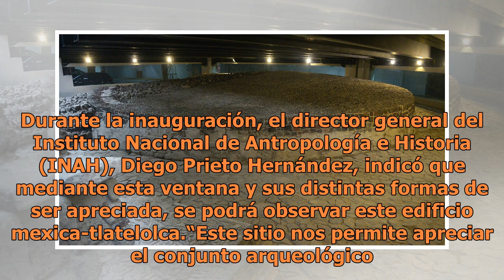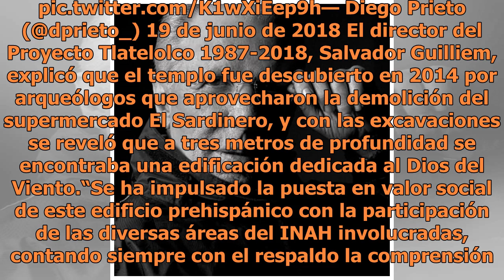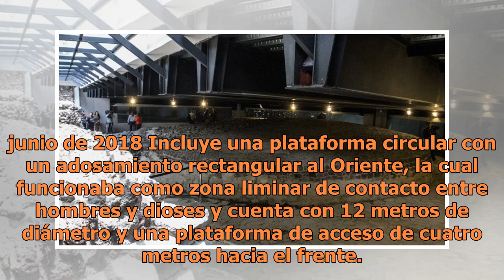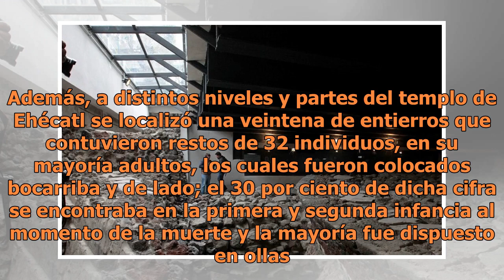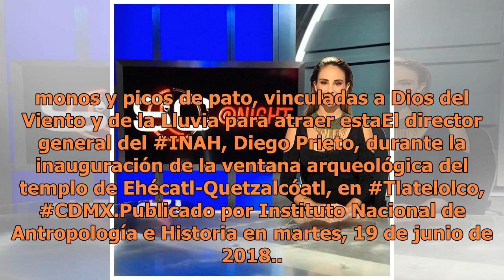Ventana revela templo oculto prehispánico bajo estacionamiento en la CDMX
Foto de INAHEl más reciente descubrimiento en la zona de Tlatelolco, el Templo de Ehécatl-Quetzalcóatl, podrá ser admirado por las personas a través de una ventana arqueológica desde la avenida Ricardo Flores Magón y desde el estacionamiento subterráneo del centro comercial aledaño. Durante la inaug...